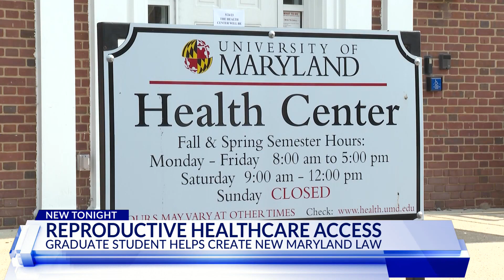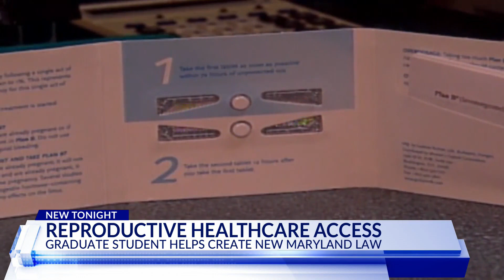Maryland law requires access to reproductive healthcare on college campuses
The University System of Maryland schools will be required to have a reproductive health care plan for students. The plan includes 24-hour access to emergency contraception.